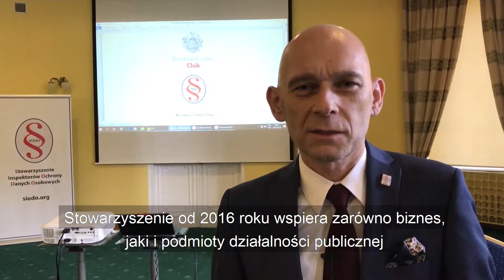Jakie kary dla administratora?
Business Centre Club wspólnie ze Stowarzyszeniem Inspektorów Ochrony Danych Osobowych – SIODO zaprosiły do BCC na konferencję: Odpowiedzialność Zarządu jako administratora danych osobowych – kompetencje, obowiązki, konsekwencje.

Prelegentami byli: Jarosław Feliński – prezes Zarządu SIODO, Roman Podobiński – ekspert IT SIODO, Przemysław Kuczkowski – wiceprezes Zarządu SIODO.

Podczas konferencji poruszono takie tematy jak: Administrator, Ad czy Ado – kim jest prezes, dyrektor według RODO; przetwarzanie danych osobowych według RODO w systemach wsparcia informatycznego; proporcjonalna i solidarna odpowiedzialność zarządu i usługodawców.